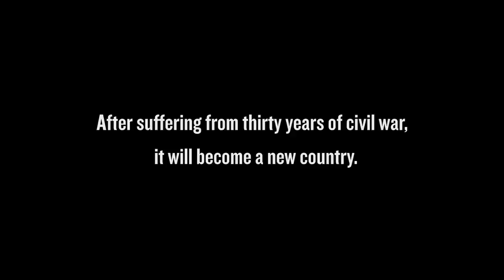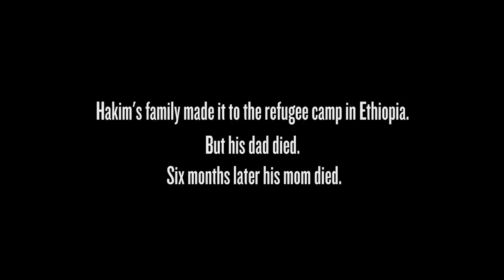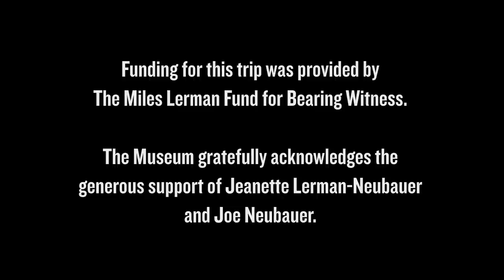Voices from South Sudan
On July 9, 2011, the Republic of South Sudan officially declared its independence from Sudan. This video features testimony from three citizens of the world's newest country --individuals bearing witness to the atrocities they suffered and their hopes for the future. Independence comes after a two-decade-long civil war that resulted in more than 2 million deaths and another 4 million displaced in the south.